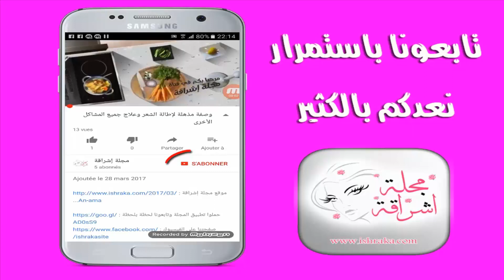وصفة لعلاج ألام المفاصل الروماتيزم - تخلص من ألام التهاب المفاصل في ثلاث أيام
التهاب المفاصل هو التهاب يمكن أن يصيب الركبتين, مفاصل كف اليد.اعراض التهاب المفاصل الأكثر شيوعا تتعلق بنوع الالتهاب.يتركز علاج التهاب المفاصل يتم تعريف آلام المفاصل (Arthralgia)، على أنها ألام في مفاصل الجسم (Joints). وهي شائعة جدا في التهاب المفاصل المزمن. إن المفصل هو نقطة الربط بين عظمتين متجاورتين